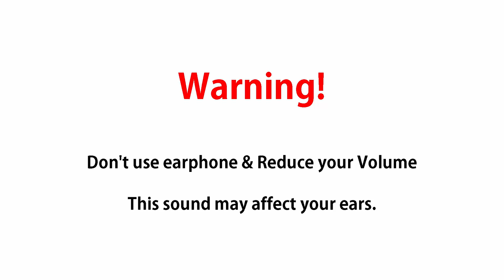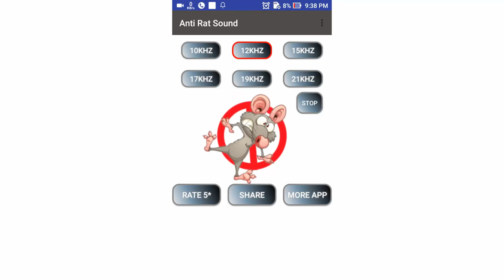Anti Rat Repeller | 100% Working | High Frequency Sound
Anti Rat Repeller is a professional application which used to make Mice, Rats away from you or your house. Anti Rat Repeller is such a nice app. Anti Rat Repeller uses high-frequency sounds in this app. Anti Rat Repeller is an entertainment purpose to make your friends fool . This app works like Anti Mosquito and Mosquito Repellent app.

Feature:
• Anti Rat
• Anti Mouse
• Rat Repeller
• Mouse Repeller
• Anti Rat Repellent
• Anti Mouse Repellent
• Keep away Insect
• Keep away Rat
• Keep away Mouse
• Rat Killer
• Mouse Killer
• Anti Rat Prank
• Anti Mouse Prank
• Kill Rat
• Kill Mouse
• Sound Repellent
• Insect repeller
• Insect Killer
• Free App